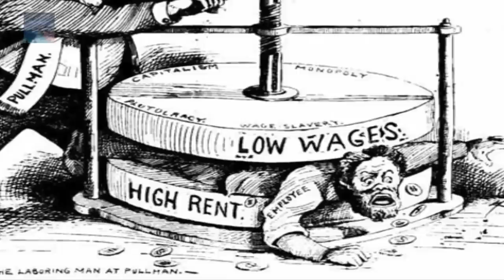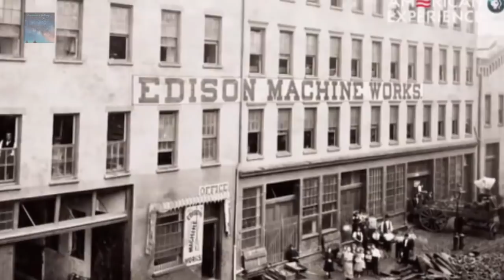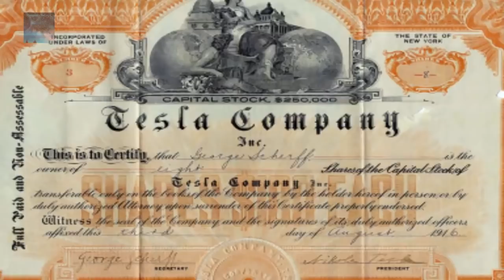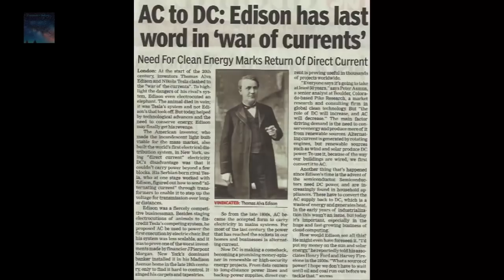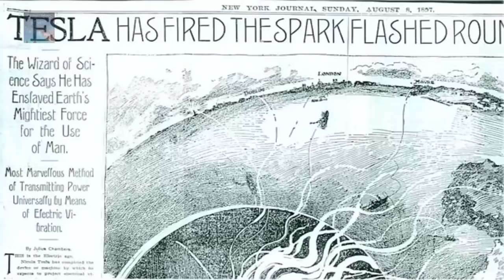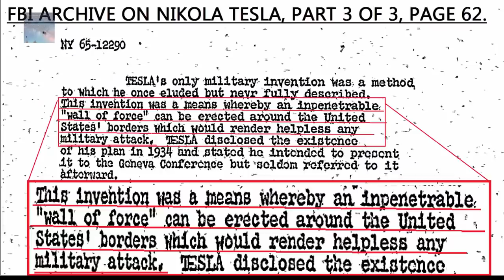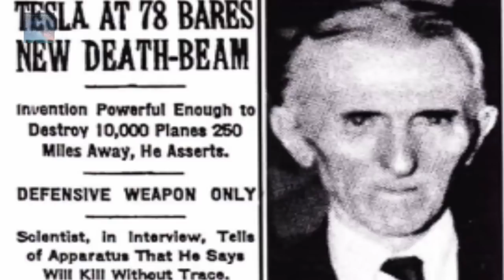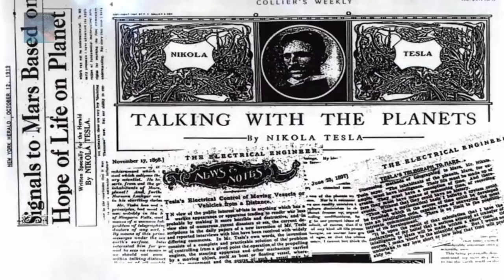Nikola Tesla Secrets - Why Nikola Tesla Was So Special? - The Secrets Of The Universe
nikola tesla secrets - SHOCKING: NIKOLA TESLA SECRETS REVEALED
Nikola Tesla was an engineer and scientist known for designing the alternating-current (AC) electric system, which is the predominant electrical system used across the world today

Nikola Tesla vs Thomas Edison Lyrics: EPIC RAP BATTLES OF HISTORY Uncovering the Missing Secrets of Magnetism
Nikola tesla's mind techniques \& sleep pattern فيديوهات اكثر Bruce AP (2013) Nikola Tesla free energy: Unraveling greatest secret What were the famous Nikola Tesla inventions
Buy 'Nikola Tesla Secrets of the universe Quote' by knightsydesign as a Poster, Art Print, Canvas Print, Framed Print, Photographic Print, or Metal Print

Nikola Tesla 3 6 9 with Religion : 3 : Triangle
Click the Pin for Awesome Topics on Law Of Attraction Nikola Tesla Law Of Attraction
nikola tesla greatest secret exposed - secrets of the universe nobody mentions | law of attraction. nikola tesla on the secrets of the universe - energy, frequency and vibration.

tesla coil "the true secret" how it was really used.
🤔 nikola tesla secret revealed.
 releases document on nikola tesla on scalar waves, formerly top secret.

in this video  watch and learn all about nikola tesla without the common myths.

 once you start implementing the nikola tesla mind techniques or tesla's visualisation techniques  you will get so much more power to manifest your desires. the true story of nikola tesla [pt.
what secrets hide in nikola tesla's secret lair?
why nikola tesla was so special? nikola tesla's lost secret of his "greatest discovery" according to tesla himself.

this video is about nikola tesla's mind techniques - manifest your dreams with this powerful law of attraction technique.  if yes then you must understand how the great inventor and scientist nikola tesla was using his mind for great inventions. what was the biggest idea bouncing around inside nikola tesla's great mind?
nikola tesla code - 3-6-9  "all is vibrating energy, especially thought! thomas edison did everything he could to stop nikola tesla succeeding | tesla's death ray.
nikola tesla died before he finished a mysterious invention  but the ground beneath his only remaining lab might hold clues; rob nelson and stefan burns are the first to use cutting-edge tech to investigate tesla's underground secrets...  SHOCKING: NIKOLA TESLA SECRETS REVEALED Nikola Tesla, (born July 9/10, 1856, Smiljan, Austrian Empire [now in Croatia]—died January 7, 1943, New York, New York, U Nikola Tesla free energy, a Device to Harness Cosmic Energy

Law Of Attraction - Nikola Tesla Law Of Attraction - Are You Finding It Difficult Trying To Master The Law Of Attraction